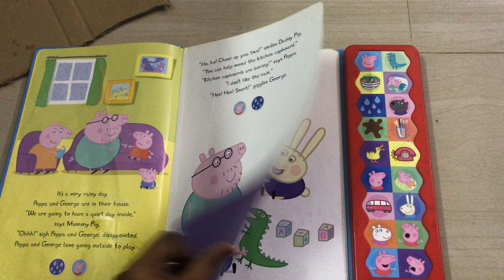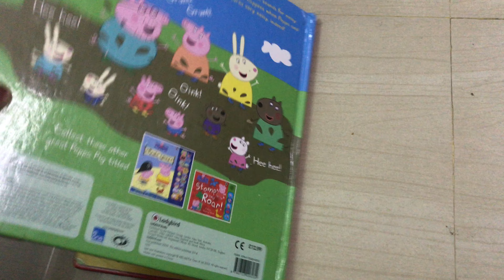Peppas Super Noisy Sound Book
Sound Book